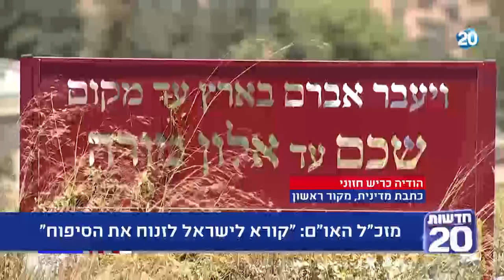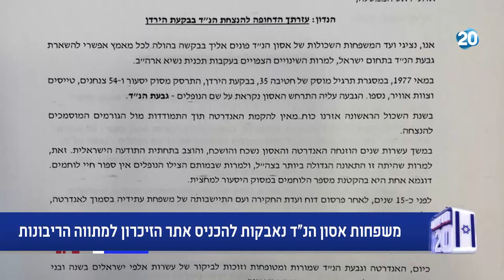המשדר המרכזי | 24.6.2020 | התכנית המלאה